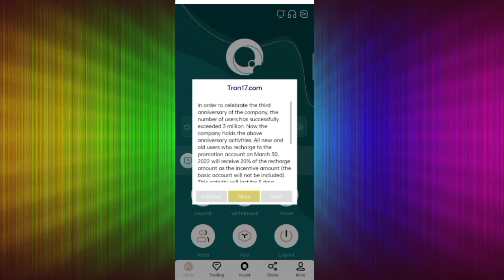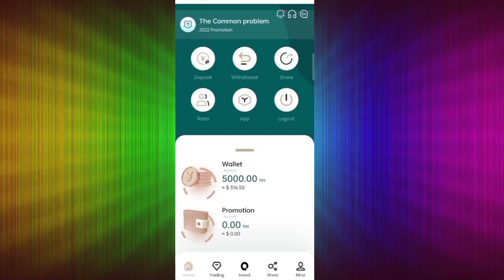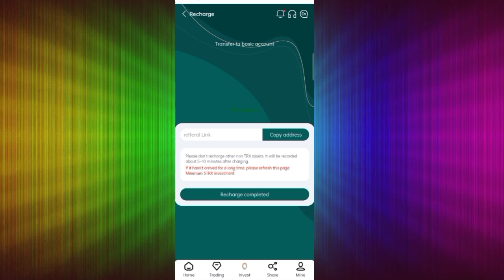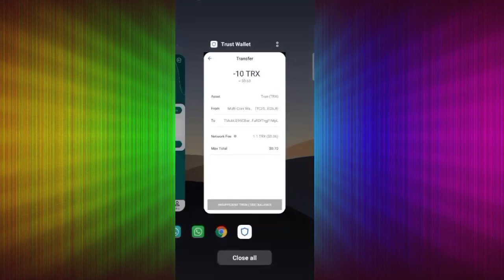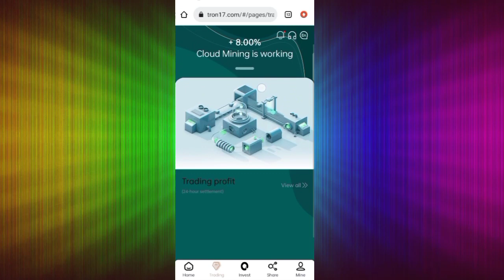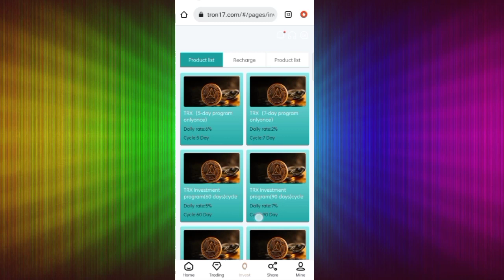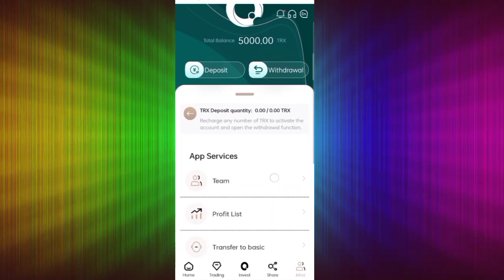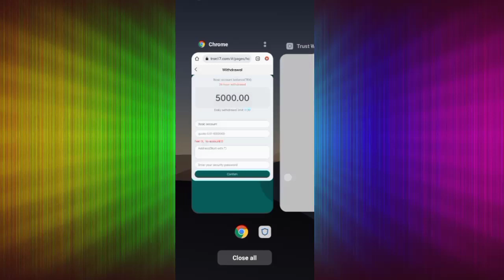New today TRX website best trx cluod minnig earning profit 8.0% withraw paroof